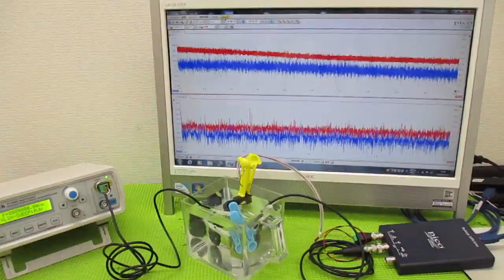メガヘルツの超音波発振制御プローブを利用した実験動画 ultrasonic-labo